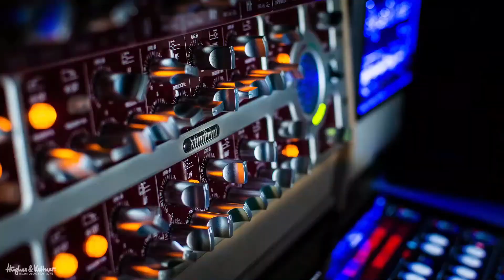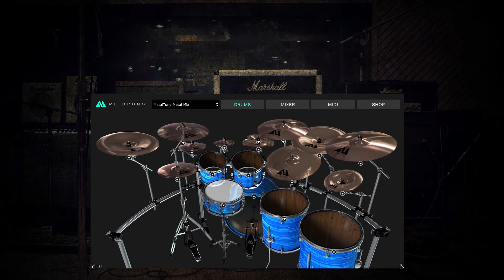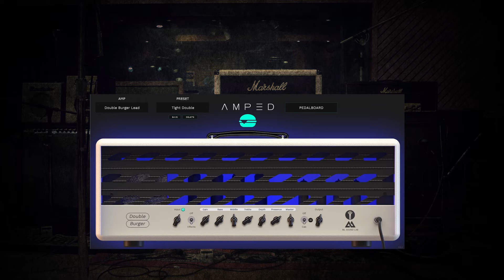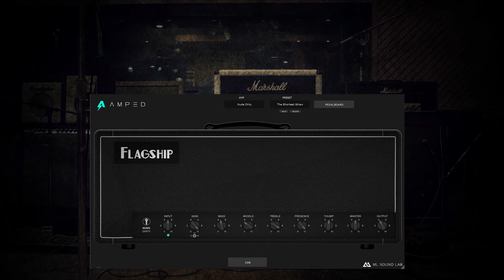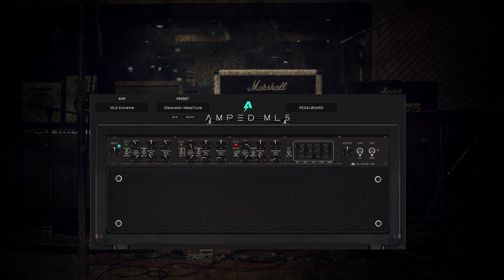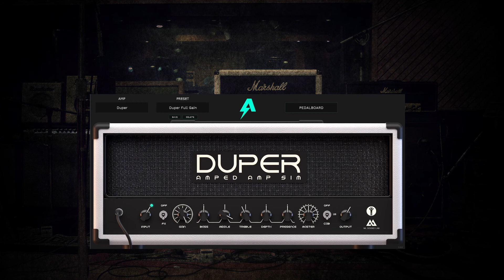All ML Sound Lab amp sims in one video. Metal Tones!!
Como lo hacemos / Get The Gear:

➤ Mic / Microfono Solapa

Nonprofit